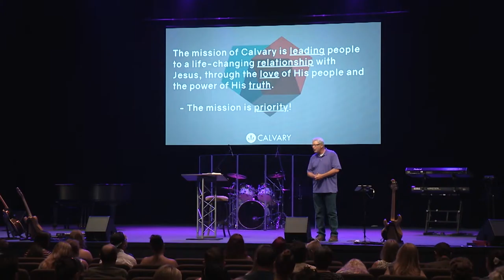Just Jesus Purpose Part 1